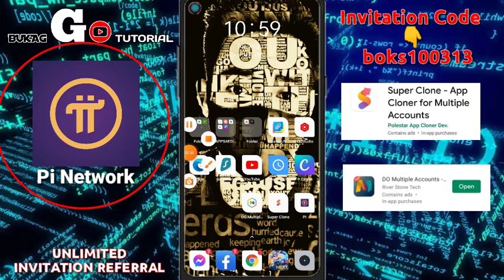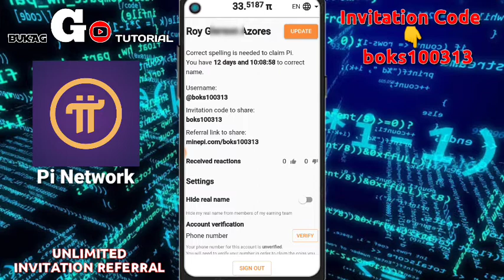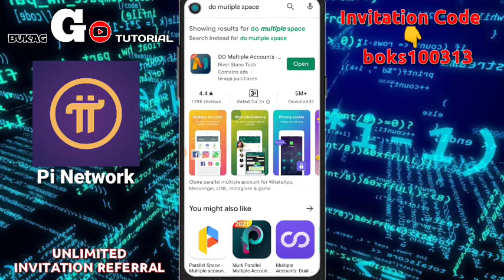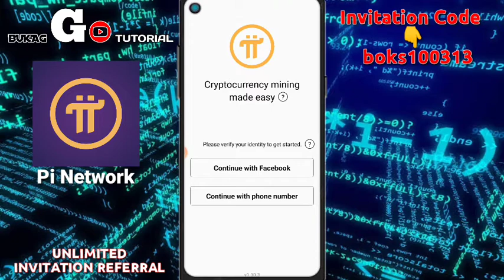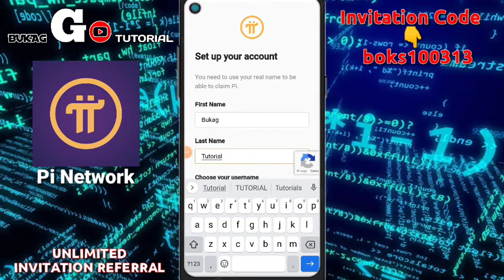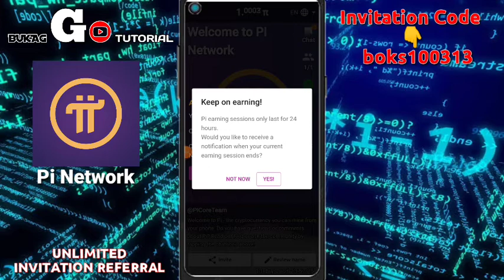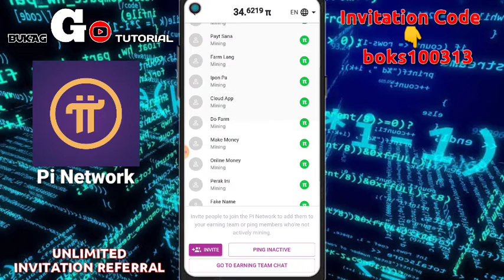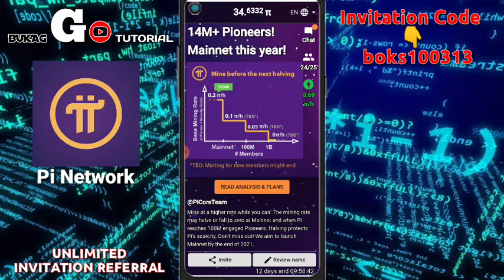PAANO DUMAMI ANG INVITATION REFERRAL SA PI NETWORK /STEP BY STEP /TAGALOG TUTORIAL 2021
Free 10pesos  G-Cash ..
👉Download lang ang nasa link at sa pag register ilagay na number ung sa gcash nyu (dapat verified ang gcash para matanggap ang 10pesos)
👉Ilagay sa referral i.d ("890663")
👉pag nakaregister na  iopen ang app at iclick ang real cash giveaway
👉cash gift at iclaim ang 10pesos
👉may free coins na pang laro ka na pdng manalo ng libo depende sa diskarte mo
👉after 24hrs mag log in ulit at iverify ang iyong account may magtetext sa no. mo na verification code..ganun lng

Pwede nyo din gamitin invitation code ko sa mga gagawa palang ng account🤗

Invitation code: boks100313

Comment nyo code nyo para makapili ang mga baguhan🥰

“SANA NAKATULONG MGA VIDEOS KO”

LTO EXAM REVIEWER AND INFORMATION

TOPIC RELATED TO MY VIDEO TUTORIAL:

How to make light text animation
 How to make light text animation using kinemaster
 How to make light text
How to create light text animation
How to create light text in kinemaster
How to use animation key in kinemaster
How to use the animation key in kinemaster
 How to use animation in kinemaster
 How to make animation in kinemaster
 How to make animation video in kinemaster
 How to get animation in kinemaster
 How to create animation in kinemaster
 How to add animation in kinemaster
How to do animation in kinemaster
 How to do animation on kinemaster
How to anime in kinemaster
How to make animated 3d name
How to create animated 3d name in kinemaster
 How to do animated name on kinemaster
How to create animated name using kinemaster
 How to make 3d name in pixellab
 How to create 3name on pixellab
 Kinemaste animation tutorial
 Kinemaster key animation tutorial
Paano gumawa ng light text animation
Paano gumawa ng light text animation sa kinemaster